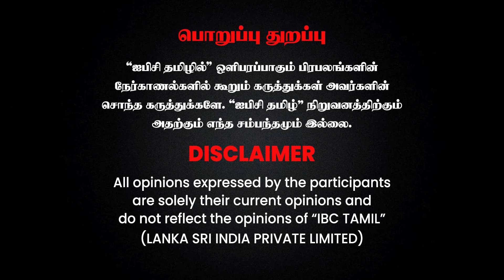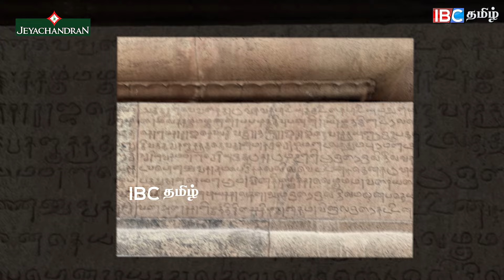தமிழ் கல்வெட்டுகள் சொல்லும் சரித்திரம்! - விவரிக்கும் ஆய்வாளர் ராஜசேகரன் | Suvadugal | Tamil History